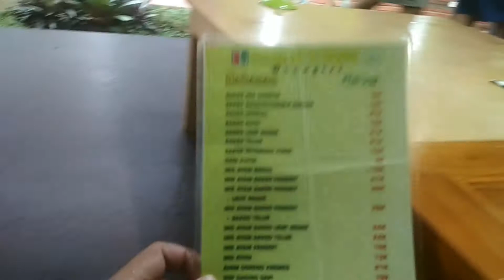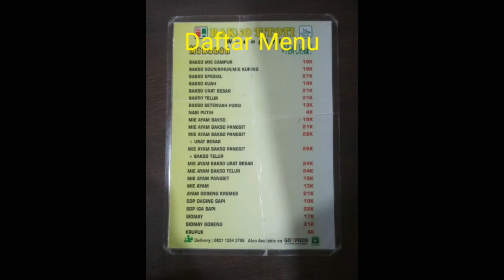Baso Titoti di jalan Loji Bogor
Baso Titoti yang viral ini terletak di jalan loji dekat pertigaan lampu merah di jalan Darul qur'an Bogor, tidak jauh dari kantor kecamatan Bogor barat.

Lumayan rame pengunjungnya karena bersaing juga dengan Baso Gunung kidul yang tak kalah viral.